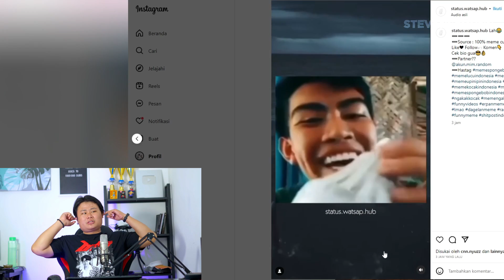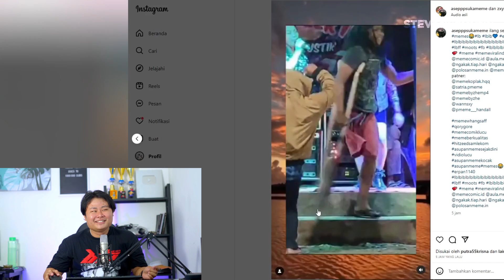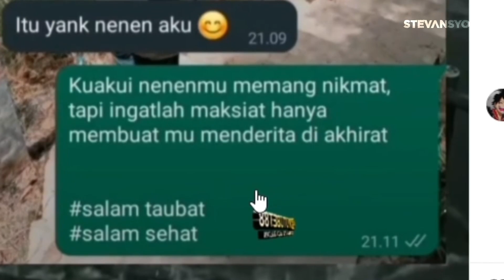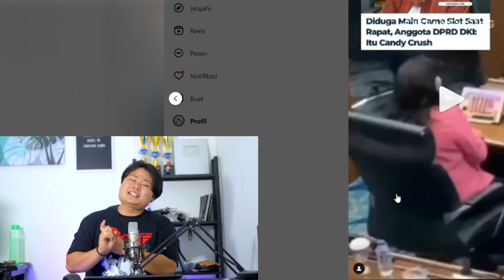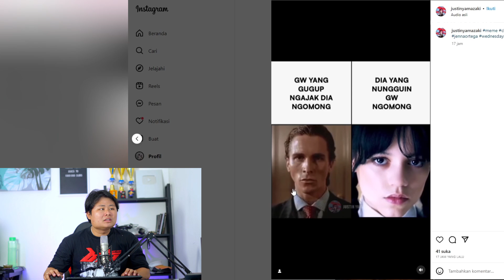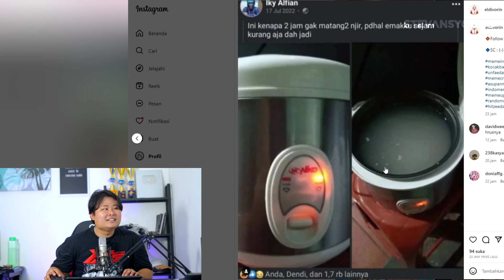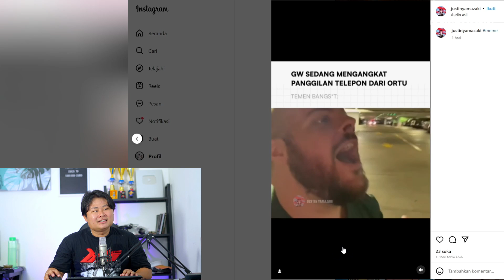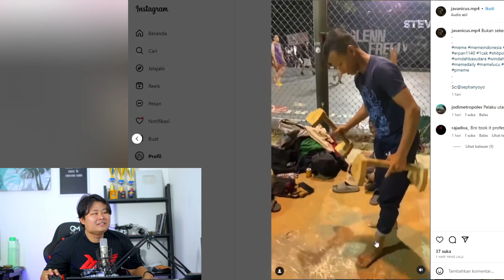KASIAN C4NDY SL0T.